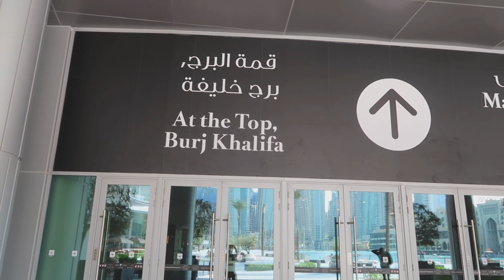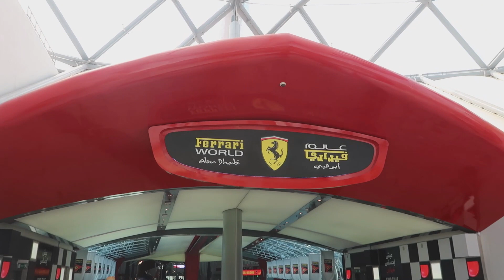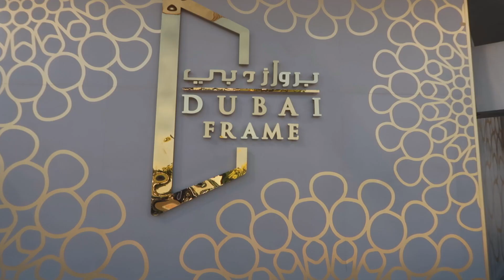DUBAI 3 DAYS ITINERARY IN HINDI - PLACES TO VISIT IN DUBAI HINDI (DUBAI BUDGET TRAVEL TIPS)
TOP 15 PLACES TO VISIT IN DUBAI

2. DUBAI WATER FOUNTAIN SHOW (No Tickets Required. Free Show)
10. MALL OF THE EMIRATES
11. DUBAI MALL

1. UNIVERSAL ADAPTER
2. PASSPORT COVER
3. MAIN CAMERA
4. ACTION CAMERA
5. MEMORY CARD (64 GB)
6. MEMORY CARD (128 GB)
7. MOBILE
8. SECOND MOBILE
9. LAPTOP
10. BACKPACK

1. WALL STICKER NUMBER ONE
2. WALL STICKER NUMBER TWO
3. WALL STICKER NUMBER THREE
4. DOOR SIGN HANGING

*** DUBAI ITINERARY FOR THREE DAYS ***

THREE DAYS IN DUBAI IS VERY LESS. HOWEVER, YOU CAN VISIT THE FOLLOWING PLACES IN DUBAI IN 3 DAYS.

1. DUBAI MALL
2. DUBAI WATER FOUNTAIN
3. DHOW CRUISE
4. ABU DHABI CITY TOUR (FERRARI WORLD ABU DHABI, GRAND MOSQUE, ETIHAD TOWERS, UAE HERITAGE VILLAGE)
5. DUBAI FRAME
6. BURJ AL ARAB
7. JUMEIRAH BEACH
8. ATLANTIS THE PALM
9. GOLD SOUK AND SPICE SOUK
10. DUBAI DESERT SAFARI
11. MALL OF THE EMIRATES
12. IBN BATTUTA MALL
13. MARINA MALL
14. GLOBAL VILLAGE DUBAI

# PLACES TO VISIT IN DUBAI
# DUBAI 3 DAYS ITINERARY
# DUBAI ITINERARY FOR 3 DAYS
# DUBAI ITINERARY FOR 5 DAYS
# DUBAI ITINERARY IN HINDI
# DUBAI THREE DAYS PACKAGE
# DUBAI THREE DAYS TOUR
# DUBAI THREE DAYS ITINERARY
# DUBAI THREE DAYS TOUR PLAN
# PLACES TO VISIT IN DUBAI WITH FAMILY
# PLACES TO VISIT IN DUBAI IN HINDI
# PLACES TO VISIT IN DUBAI AND ABU DHABI
# PLACES TO VISIT IN DUBAI WITH PRICE